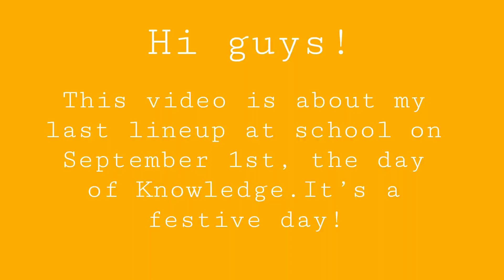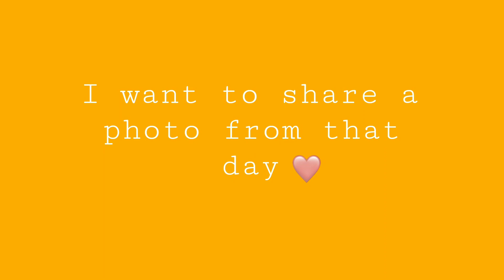🍁 Vlog: 1 сентября☀️ ПЕРВЫЙ ДЕНЬ ШКОЛЫ Get Study💗 School Vlog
inst: _vishine_